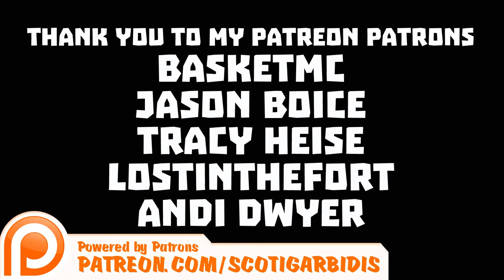Curious Expedition : Johan Huizinga - Expedition 1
for more details about the Curious Expedition.